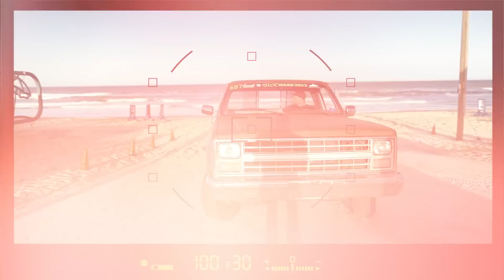SICK WEEK DAY 4 - STREETCARS ON THE BEACH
Day 4 of Sick Week in Gainesville, and we take the race cars to the beach

Some folks have asked for a mailing address, so here it is!
Matt Ryce
3901 Seven Hickories Rd

None of what we do would be possible without the help of our team!!

The best damn fittings and lines in the game! SHITBOX SUPPLY

Texas Speed & Performance. The BEST ls parts for our builds, get your own

D&S Fabricators LLC. These guys are more than just a team, they are a family. They Helped me build the Brooklyn Dodger and always have my back for anything I need. Real Family.

My good friends over at Hot Shots Secret!! The oil and lubricants I use to keep my race car going!

Jax Wax! The wash and care products I use on my cars

Ideal Getaways Travel for all your travel and race stay needs! Call Maggie to get a deal on your upcoming vacation, or even hotel room for a race event. Mention DNR Auto for the best deal!

Rocket Glue for some bad A** traction compound. These guys are constantly pushing the limits and trying new formulas to give racers the best edge.

Fluidampr Making the highest quality engine dampers using their viscous fluid technology, made right here in the USA!